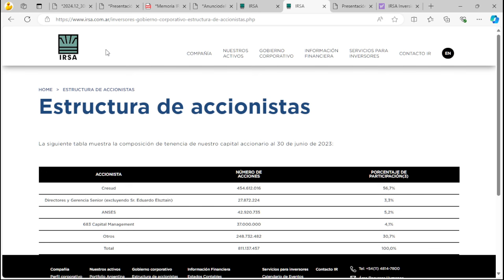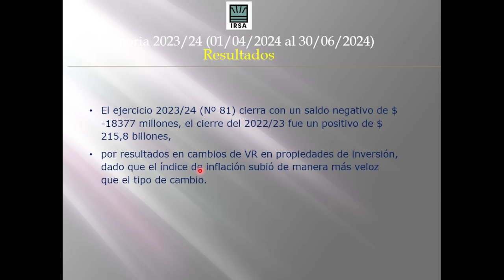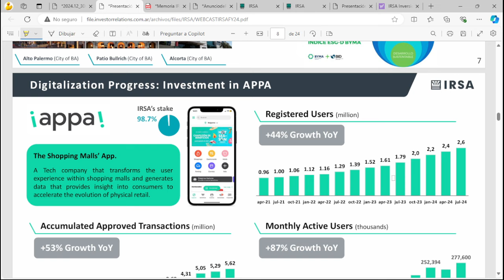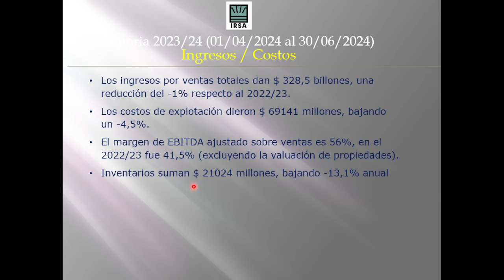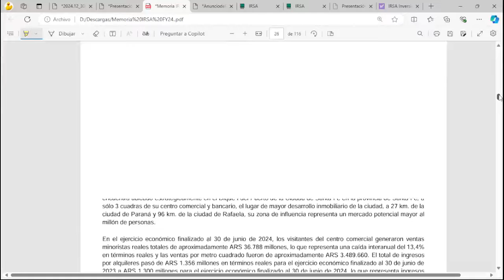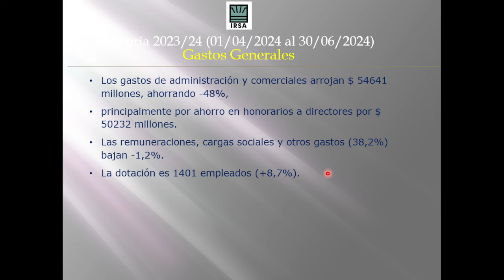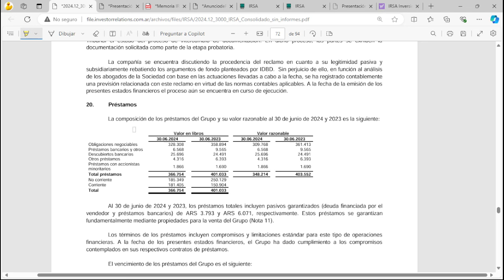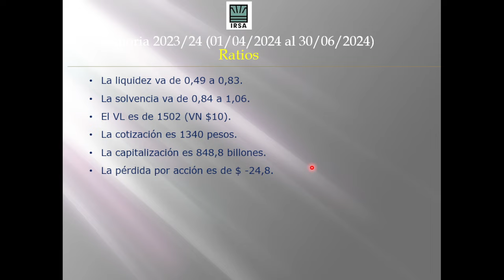IRSA – IRSA INVERSIONES Y REPRESENTACIONES S.A. - Memoria 2023/24 (01/07/2023 - 30/06/2024)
¡Gracias, che!

IRSA – IRSA INVERSIONES Y REPRESENTACIONES S.A.
Inmobiliaria.

El ejercicio 2023/24 (Nº 81) cierra con un saldo negativo de $ -18377 millones, el cierre del 2022/23 fue un positivo de $ 215,8 billones, por resultados en cambios de VR en propiedades de inversión, dado que el índice de inflación subió de manera más veloz que el tipo de cambio.

Puntos salientes: en este ejercicio se pagaron en dos oportunidades dividendos, sumando $ 119 billones (13% y 7% de rendimientos) y se recompraron acciones propias por el 4% del capital. Se han obtenido resultados mixtos en todos sus nichos, aunque con buenos EBITDA. Se ha suscripto un fideicomiso para la administración del “Edificio del Plata”, bajo el programa de reconversión promovido por el GCBA. Se lanzaron proyectos de edificios en Caballito y en el Polo Dot. Se ha reformulado el nombre comercial “Costa Urbana” por “Ramplas del Plata”

Los ingresos por ventas totales dan $ 328,5 billones, una reducción del -1% respecto al 2022/23.  Los costos de explotación dieron $ 69141 millones, bajando un -4,5%.  El margen de EBITDA ajustado sobre ventas es 56%, en el 2022/23 fue 41,5% (excluyendo la valuación de propiedades). Inventarios suman $ 21024 millones, bajando -13,1% anual

Por facturación de segmentos se desglosa: Centros Comerciales (54,7%) sube un 1,9% en el interanual, cuyo nivel de ocupación de 97,4% al 97,6% anual, además aumenta el 17% de los derechos de admisión por un valor mínimo asegurado. Hoteles (18,7%) suben 10,7%, por actualizaciones de precios en dólares. Expensas y fondo de promoción (18,1%) baja -8,2%, por menor facturación neta. Oficinas (5%) baja -4,6%, por menor superficie alquilable, impulsado por “261 Della Paolera”. Venta y desarrollos (2,8%) bajan -43,2% por menores ventas.

El total de facturación de los locatarios es -4,5% menor que 2022/23. El Abasto Shopping es el que más factura (13,5%), y el que más crece es el Soleil Premium con 11,7%. Indumentaria y calzado es el 57,9% del total facturado, bajando -5,3%, se destaca “Gastronomía” (12,9%) subiendo 32,1%.  La ocupación en oficinas sube de 68,7% a 89,4%, principalmente por reducción de superficie total por ventas de locaciones. En Hoteles la ocupación baja de 66,8% a 64,2%, cuya tarifa promedio es US$ 243 por noche, subiendo 12% anual.

Los gastos de administración y comerciales arrojan $ 54641 millones, ahorrando -48%, principalmente por ahorro en honorarios a directores por $ 50232 millones. Las remuneraciones, cargas sociales y otros gastos (38,2%) bajan -1,2%. La dotación es 1401 empleados (+8,7%).

Los resultados financieros dan un superávit de $ 93056 millones, siendo 61,2% mayor al 2022/23, por valuación a valor razonable sobre instrumentos financieros.  La deuda bruta da $ 366,8 billones (U$S 387,4 millones), bajando -8,5% anual. El 79% de la deuda en dólares.  La deuda neta/EBITDA baja de 1,5x a 1,44x. El flujo de fondos dio $ 28297 millones, siendo un -12,3% menor al 2022/23, disminuyendo sólo $ -4183 millones en comparación al pago de dividendos por $ 152,4 billones, que fue un 27,1% más que 2022/23.

Para julio se generó un nuevo programa de recompra de acciones por hasta 15000 millones, con un precio máximo de compra de $ 1550 por acción y US$ 11 por GDS, donde, a la fecha ya se ha adquirido el 81,5%. En agosto se adquirió un inmueble lindero al Shopping Avellaneda, cuyo precio compra es de US$ 12,2 millones, los cuales ya se abonaron US$ 9,2 millones.

El VL es de 1502 (VN $10). La cotización es 1340 pesos. La capitalización es 848,8 billones.
La pérdida por acción es de $ -24,8.